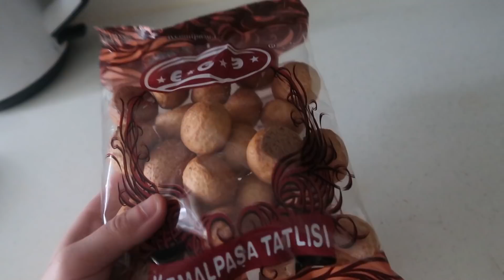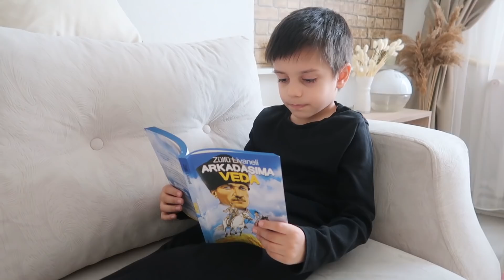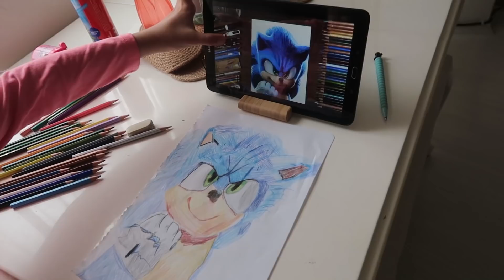NEDEN MUTSUZUM❓️DIŞARDA İFTAR YAPTIK🥰 KEMALPAŞA TATLISI👍İFTARDAN SAHURA💕KIZIM SONIC ÇİZDİ👍